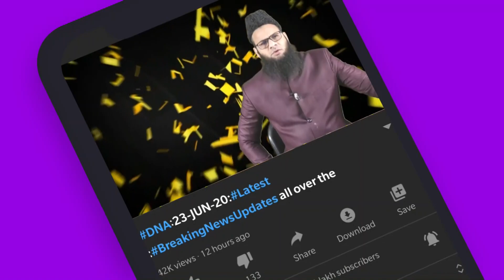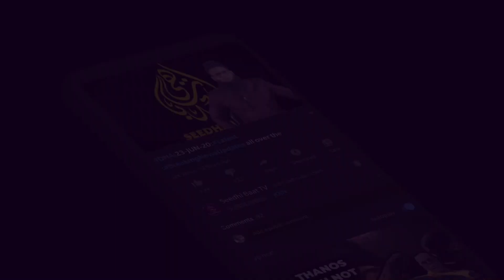PrimeTime:24/9/20 Drugs Conection BJP:Gujrat:GasPlant:NoEntry Indians:Saudi:Reoprters Fight:Kashmir